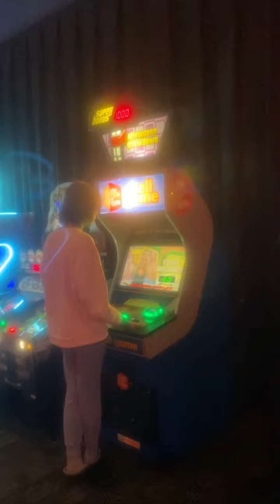The Price Is Right She’ll Game Dave And Busters